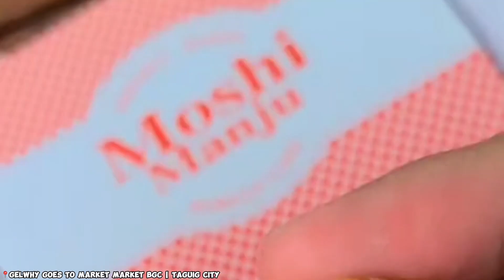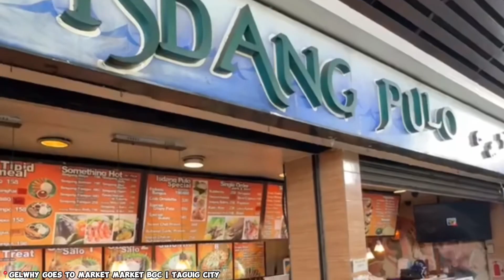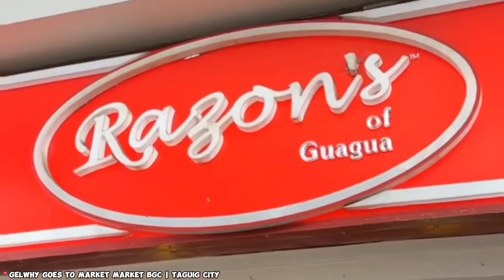ayala malls market market 🛍️ | bgc taguig | a day in my life